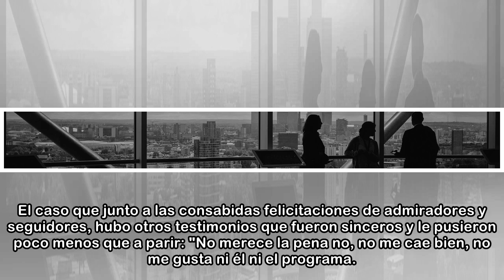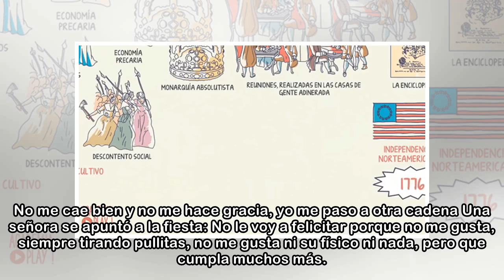Varias personas incendian 'El Intermedio' y ponen a parir a Wyoming en vez de felicitarle por su ...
Varias personas incendian 'El Intermedio' y ponen a parir a Wyoming en vez de felicitarle por su cumpleaños
 Algunos viandantes se encargaron de incendiar 'El Intermedio' a base de pintarle la cara a 'Don Piso' Wyoming, que este 15 de mayo de 2018 celebraba su cumpleaños. Con motivo de su aniversario, el pro...